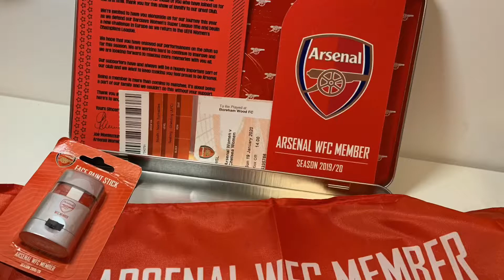Arsenal Women Season 2019/20 Membership gift box unboxing WSL football fans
Arsenal Women gift box unboxing 2/2

I also do football cards, gaming and unboxing videos that you could find in my page. :)
Hope you enjoy my video. I also do football cards collecting and gaming videos that you could find in my page. :)